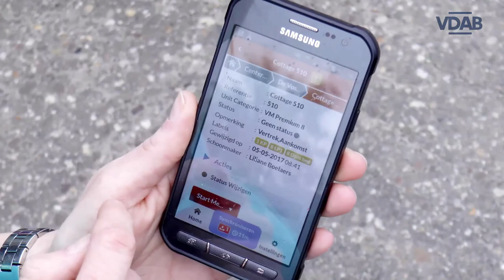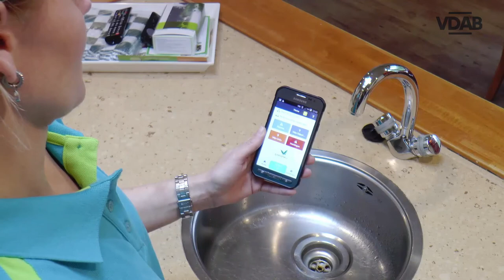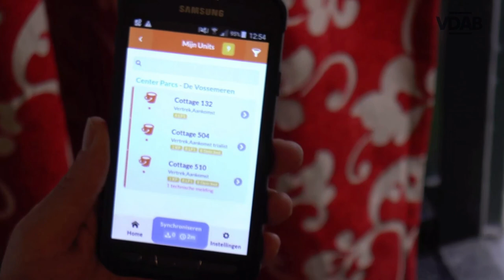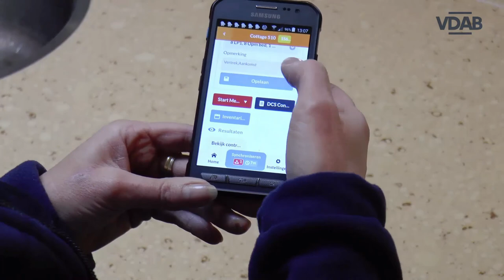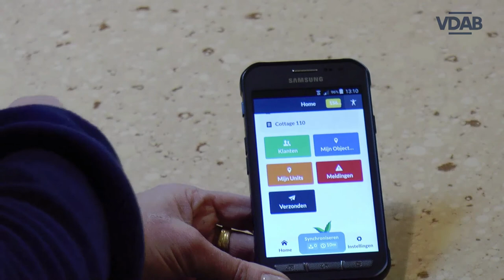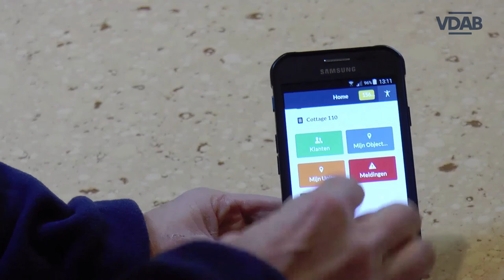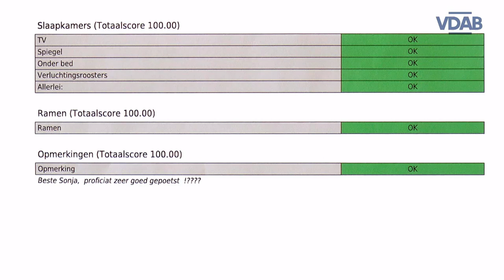Tablets in schoonmaakopleiding | Tablettes formation nettoyage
Deze video vormt de introductie tot de Workshop 'Digitalisering in de Schoonmaak'. De workshop wordt vanaf oktober 2017 gegeven aan cursisten schoonmaak bij VDAB.

ondertiteld in't frans.
sous-titré en français.